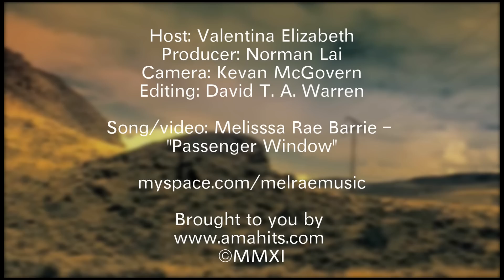Interview: Melissa Rae Barrie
Interview with 604's newest country star, Melissa Rae Barrie. Host: Valentina Elizabeth, Producer: Norman Lai, Camera/Editing: David T.A. Warren.